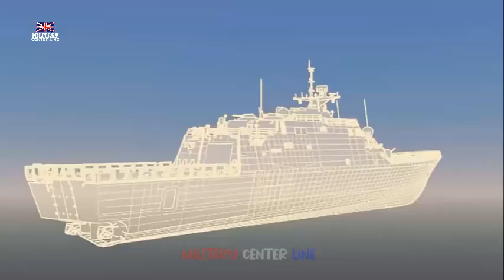The UK’s next generation Type 83 destroyer has officially entered the concept phase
“The Type 83 destroyer will be the centrepiece of the Future Air Dominance System (FADS) programme, which has entered the concept phase,” the minister replied.
“FADS will replace the current UK Maritime Air Defence Capability which is delegated to the Type 45 Destroyer programme.”
In late 2024, the UK Ministry of Defence issued a request for information for the FADS project.
The request sought to gain a clearer understanding of the current capabilities and industry offerings relevant to the project.
Additional industry engagement is planned in 2025 to further refine the project requirements.